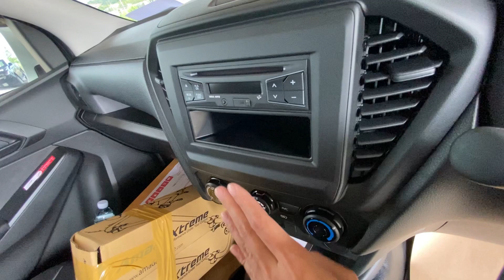อีซูซุ2021 All new isuzu หัวเดี่ยว Spark 3.0 S [โครง+แหนบ+เพลา สเป๊กPro จบครบพร้อมวิ่งออกศูนย์]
เป็นเซลล์อีซูซุผู้รักงานบริการ

รายละเอียดรุ่นรถ Spark 3.0 S
• เครื่องยนต์3,000ซีซี 190แรงม้า
• เกียร์ธรรมดา6สปีด
• ล้อเหล็ก15"
• ไฟหน้ามัลติรีเฟลคเตอร์
• กระจังสีเทา
• ระบบแนะนำการเปลี่ยนเกียร์GSI
• พวงมาลัยเพาเวอร์ ปรับ4ระดับ 4ทิศทาง(สูง-ต่ำ เข้า-ออก)
• ระบบเตือนคาดเข็มขัดนิรภัยคู่หน้า
• วิทยุCD แบบ1Din ช่องเชื่อมต่อ USB, AUX
• เบาะผ้าสีดำ
• ถุงลมนิรภัยคู่หน้าSRS
• ระบบเบลค ABS EBD BA
• สัญญาณไฟเตือนฉุกเฉินอัติโนมัติขณะเบรคกะทันหันESS
• ระบบลดกำลังเครื่องยนต์เพื่อช่วยเบลค BOS

❣️ออกรถกับเซลล์ปีใหม่อีซูซุนี้ สั่งได้ตามที่ลูกค้าต้องการ

📝โอนเงินเข้าบัญชีบริษัท ปลอดภัย 100%
🚗บริการทำสัญญาถึงที่ ต่างจังหวัด ก็ซื้อได้ มีบริการจัดไฟแนนท์ได้ทั่วประเทศ

✔️ขั้นตอนง่าย ✔️เอกสารไม่ยุ่งยาก ✔️อนุมัติเร็ว

✅ รับปรึกษาเกี่ยวกับไฟแนนซ์ทุกรูปแบบ
✅ ติดแบล็คลิส ติดเครดิต ไม่มีคนค้ำ ปรึกษาได้
✅ ออกได้ทุกอาชีพ ดันทุกเคสให้ผ่าน รู้ผลเร็ว

🔽สนใจรถISUZU ติดต่อ🔽
อำพร สุรินตา(ปีใหม่)